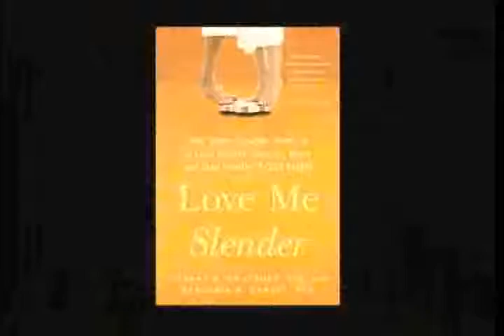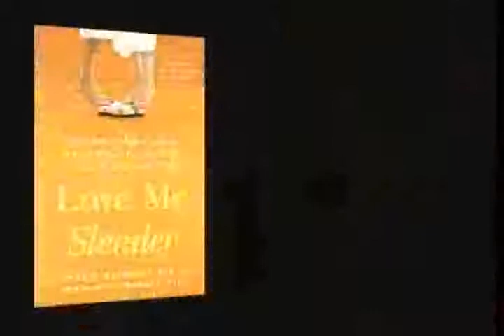Thomas Bradbury & Benjamin Kerney - Love Me Slender